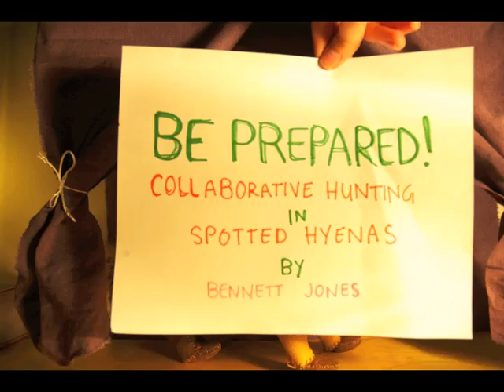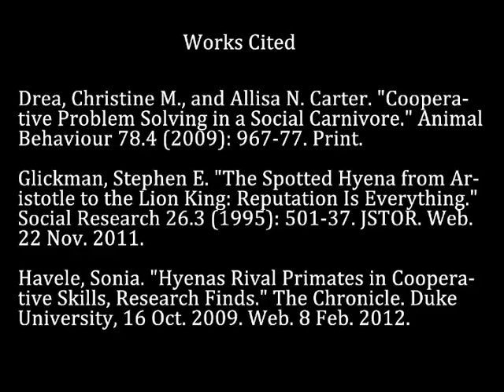Be Prepared! Collaborative Hunting in Spotted Hyenas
This is an animation about cooperative and collaborative hunting in spotted hyenas.